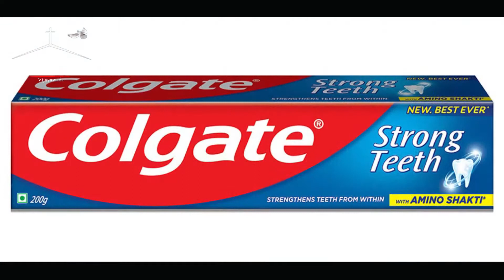William Colgate || Colgate Succes Story || The Calvary Church || Mrs Deevena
William Colgate Inspirational Video in Telugu || Colgate Succes Story || The Calvary Church || Mrs Deevena

Our Account Details:
Pastor Yesupadam
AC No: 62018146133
Branch : Machavaram
IFS Code: SBIN0020343

Pastor Yesupadam